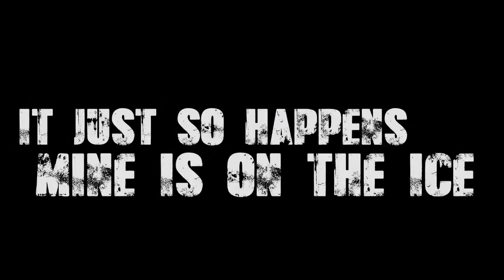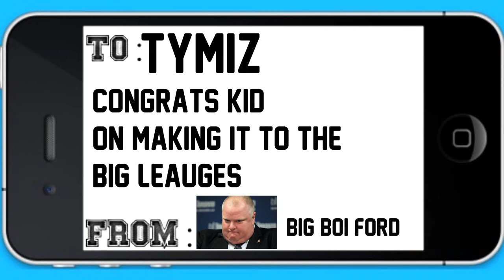NHL 14 - Live The Life - ( Ep. 19 ) - Some Good News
Please Read